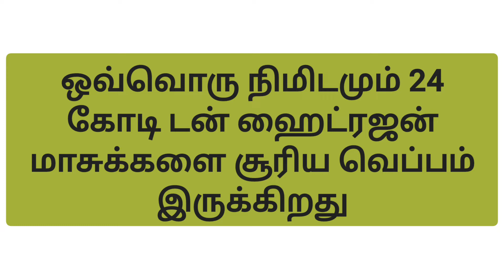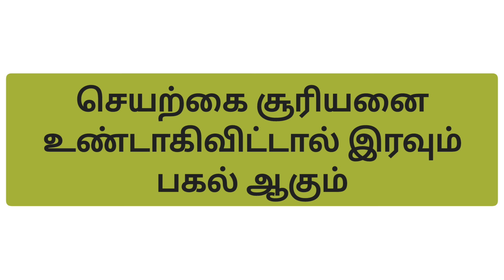அறிவியல் பொது அறிவு